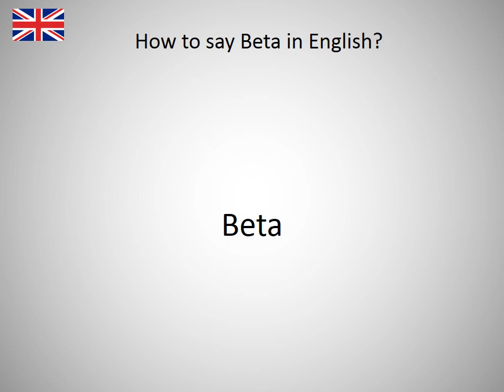How to say Beta in English?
How to say Beta in English? Learn the pronounciation Beta! How to Pronounce Beta. Expand your vocabulary, learn English words. Practice English online. Use this free pronunciation guide to practice words at a time. Learn English for free. Thank you for viewing, please like or subscribe! hoe om te sê, si të thuash, እንዴት እንደሚናገር, wie sagt man, comment dire, come dire, como dizer, как сказать, nasıl denir, cómo decir, 怎么说, πώς να το πω, hoe zeg je.